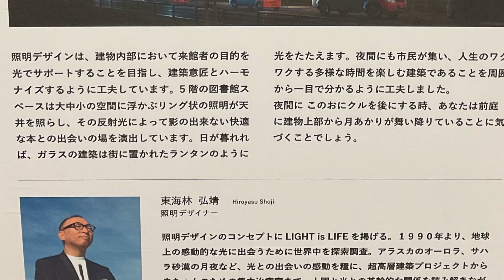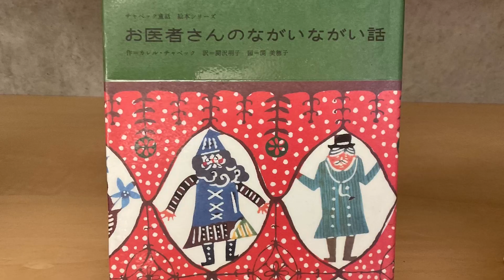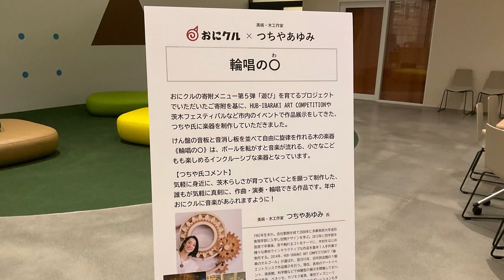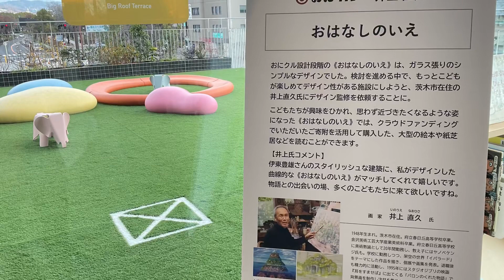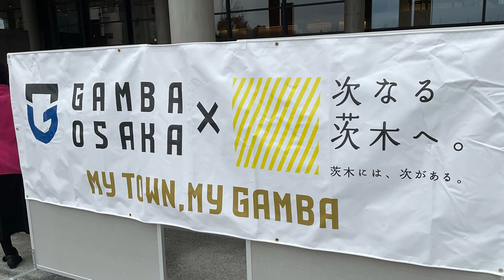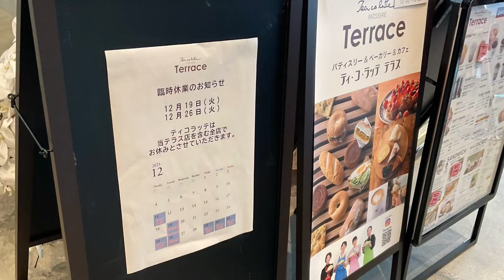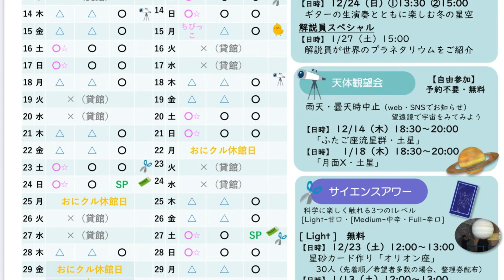【舞歌の小部屋】第1306回 昨夜と今日の道中🎶✨〜夜のおにクルは写真撮りやすい😊✨〜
🌟ご案内🌟
2022年春、全国出版されました✨

⭐️2024年1／14日　→詳細しばしお待ちください🙇
ミュージカルソー演奏メインでウマさん🐎登場するかも？